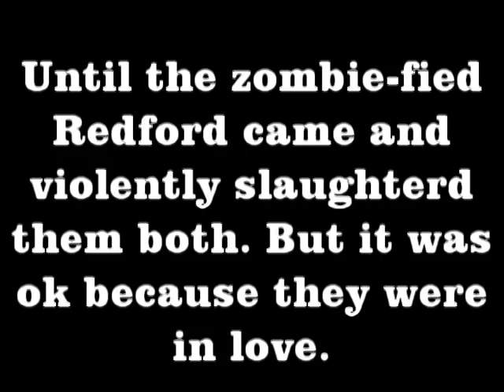Medievil Warfare (Short Lego Action Film)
You haven't seen anything from me in a while... I've been really busy.
This was a project I started in Nov. but currently just finished. Some of the framework is slow, but I thought it was pretty good.

Expect some pretty big stuff soon :) -Noah/MisunderstoodClones